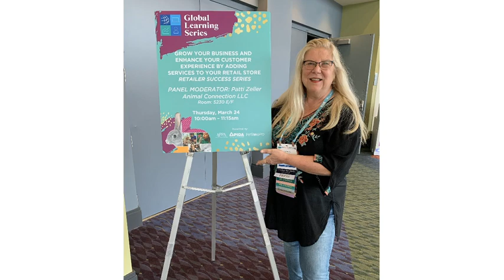Emily Swecker Joined Patricia Zeller And Jerry Miller On "What’s Barking Local!"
Emily Swecker, Communications Director at Charlottesville-Albemarle SPCA, joined Patricia Zeller and me on “What’s Barking Local!” powered by Animal Connection!

We featured the scoop on the Easter Adoption Event (with Easter Bunny photos and an Egg Hunt for Dogs!) and the SPCA Bow Wow Walk!

“What’s Barking Local!” airs every Wednesday at 3 pm on The I Love CVille Network!